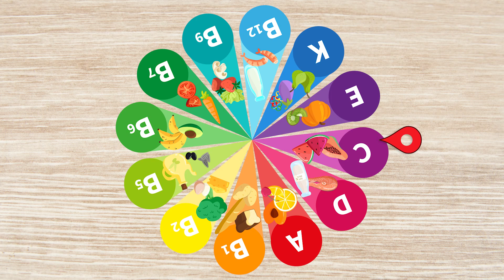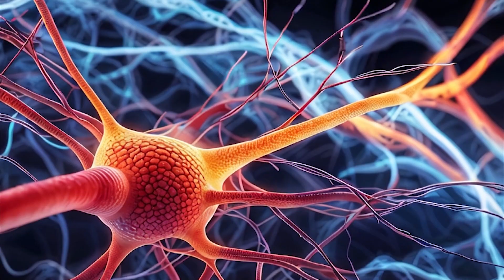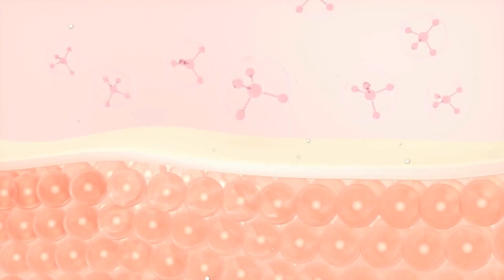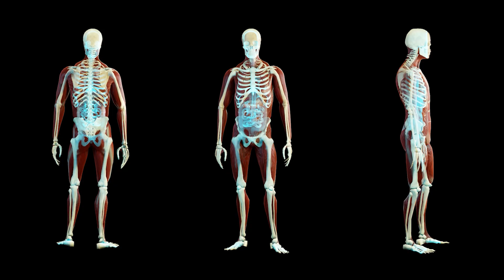What Are Vitamins?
The purpose of this video is to spark your vitamin interest. I take a multivitamin every single day and sometimes ask myself, why? When I hear the benefits, I simply can't resist. I kept it simple in this one since prior videos have lulled the viewer to sleep. I've decided if people enjoy the simpler format, I can put the more expansive information in the comments.

Here is the research article featured in the thumbnail
Interestingly enough, vitamins are not tied to long term health benefits, but yet the GENERAL benefits are heavily documented.

The rationale?
Vitamins Support Normal Body Functioning, Not Superhuman Longevity
-Vitamins are essential for maintaining basic bodily functions like metabolism, immune response, and cell repair. Without adequate vitamin intake, we risk developing deficiency diseases like scurvy (vitamin C deficiency) or rickets (vitamin D deficiency). But once your body's needs are met, taking extra vitamins doesn't usually enhance these processes further.

Diminishing Returns in a Well-Nourished Population
-In populations with sufficient access to nutritious food, additional vitamins often don’t provide extra health benefits because the body can only use so much. For example, taking excess vitamin C doesn't supercharge your immune system—it just gets excreted.

Life Span vs. Health Span
-Vitamins are crucial for maintaining a good health span—the portion of life spent in good health. While they may not directly extend the number of years you live, they can help prevent chronic illnesses or complications that reduce your quality of life.

Other Factors Drive Longevity
-Aging and lifespan are influenced by complex factors beyond vitamin intake, such as genetics, lifestyle, environmental exposures, and overall diet. Vitamins are just one piece of the puzzle. Even if they support health, they alone can't counteract aging or other diseases.

So I elect to take vitamins daily for the marginal benefits and health optimization, EVEN IF MARGINAL

ANOTHER CONCEPT OF INTEREST
Vitamins are categorized as either water-soluble or fat-soluble based on how they dissolve in the body:

Water-soluble vitamins
Dissolve in water and are absorbed during digestion. The body excretes excess water-soluble vitamins through urine. The nine water-soluble vitamins are vitamin C and all the B vitamins. Because they are not stored in the body, water-soluble vitamins need to be consumed regularly to prevent deficiencies.

Fat-soluble vitamins
Dissolve in oil and are absorbed with the help of fats (lipids) during digestion. The body stores fat-soluble vitamins in the liver, fatty tissue, and muscles. The four fat-soluble vitamins are vitamins A, D, E, and K. Excess fat-soluble vitamins can build up in the body and become toxic.

If you have more questions about vitamins, I probably have some too, drop a comment to get the dialogue going, otherwise hit the Google, that's my goal with these videos - to inspire people to learn more, to do their own research and come to conclusions based on their values.

Also let me know if you want a video on minerals.